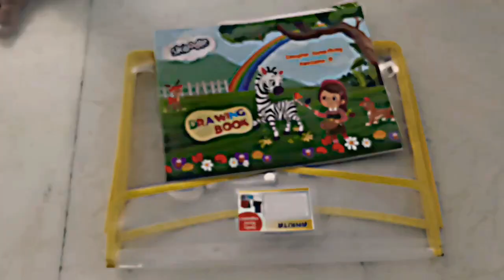drawing kit shot #